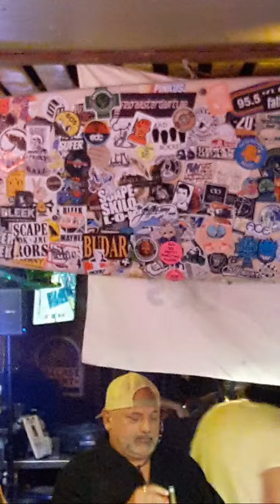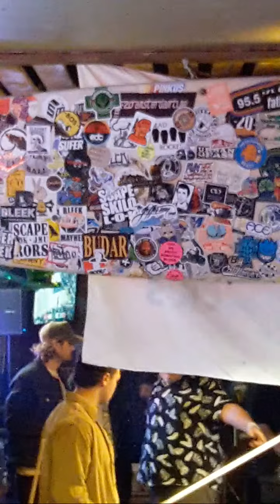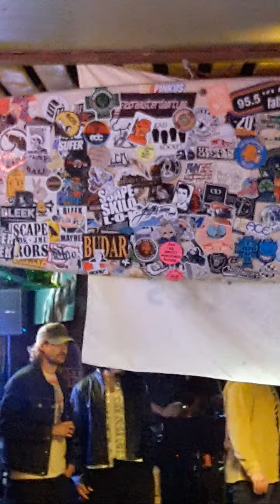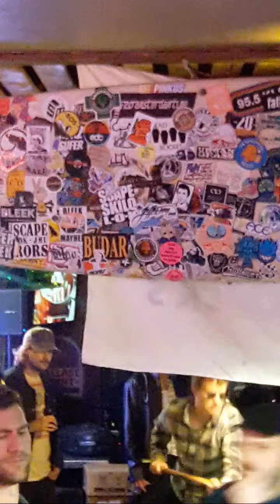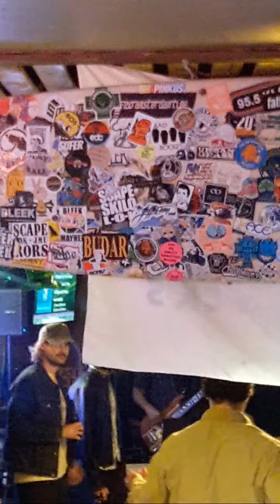Highlight 20:25 - 25:25 from Vb Music